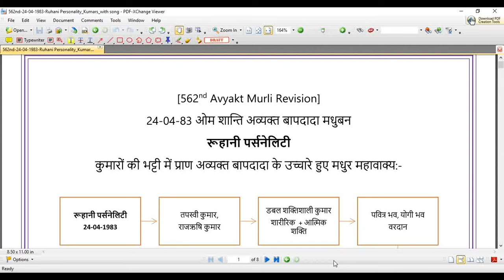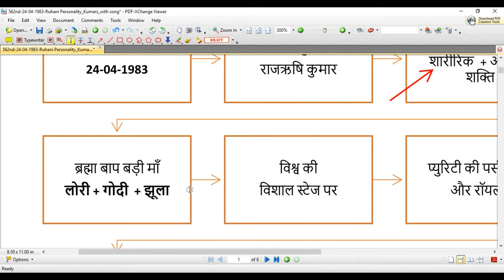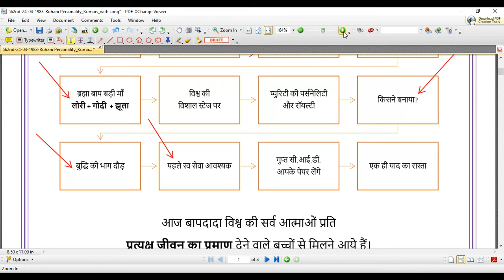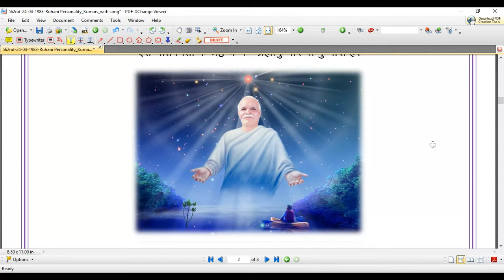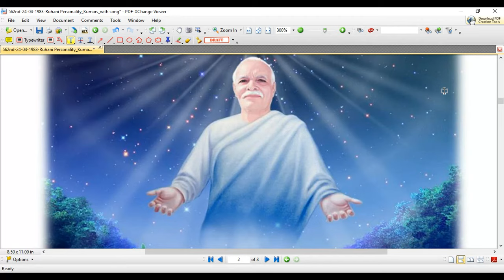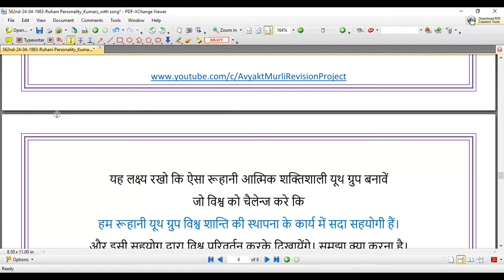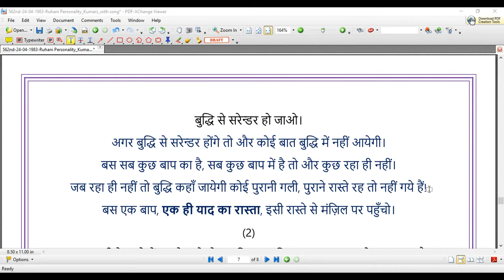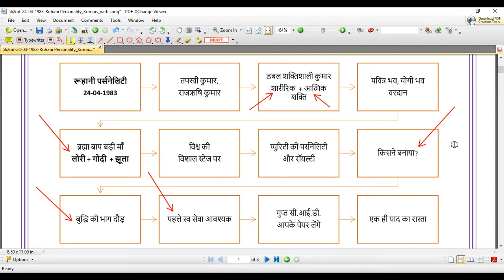[562nd Avyakt Murli Revision] - रूहानी पर्सनेलिटी || प्युरिटी की पर्सनेलिटी और रॉयल्टी (24-04-1983)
गुप्त सी.आई.डी. आपके पेपर लेंगे कि कहाँ तक विकारों पर विजयी बनें हैं।
जान बूझ कर क्रोध दिलायेंगे। पेपर तो प्रैक्टिकल लेंगे ना।
प्रैक्टिकल पेपर देने लिए तैयार हो?